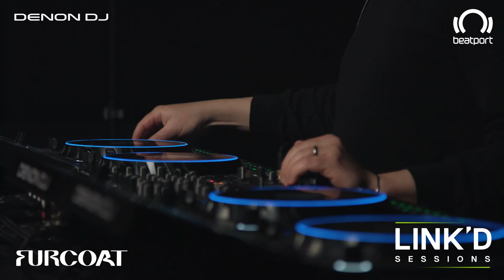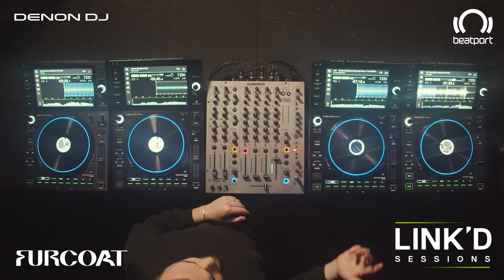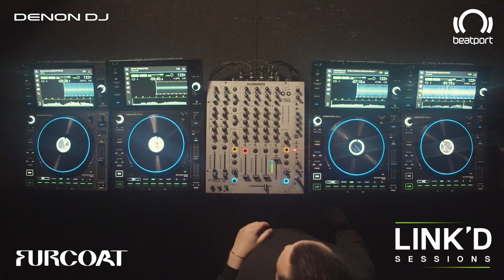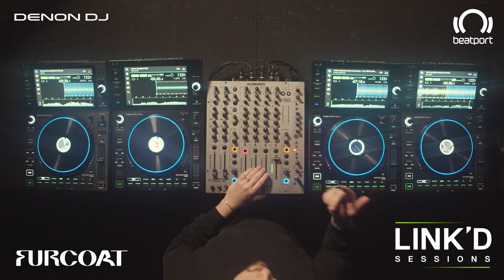Fur Coat DJ set - Denon DJ x Beatport: LINK'd Sessions | @Beatport Live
Check out Fur Coat  as we go LIVE for Denon DJ x Beatport: LINK'd Sessions on Beatport Live.